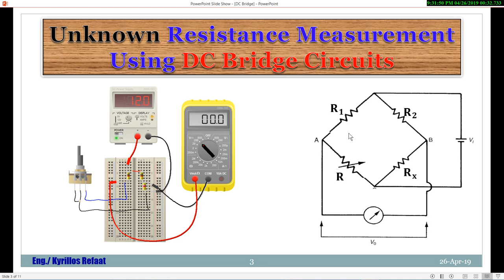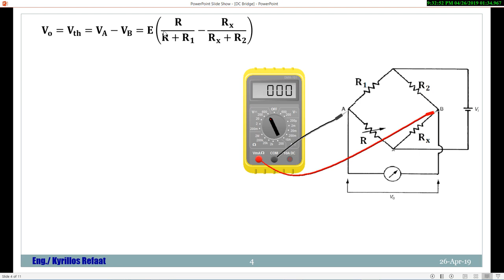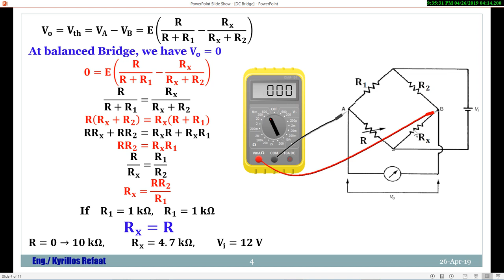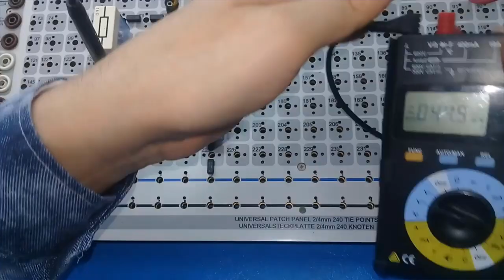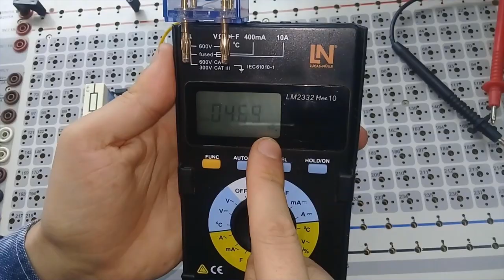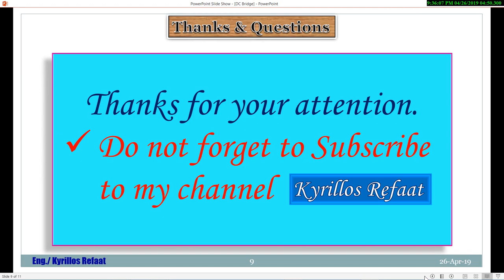Resistance Measurement Using DC Bridge | Electrical Measurements | قياسات كهربية | Kyrillos Refaat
قياس قيمة مقاومة مجهولة باستخدام DC Bridge ... في حالة الاتزان
Resistance  Measurement using DC Bridge
للتجربة الأولي والثانية عمليا  𝐓 and 𝛑 Attenuators
اضغط هنا لمشاهدة الفيديو 👇👇👇
للتجربة الثالثة عمليا  𝐋- type Attenuator
للحلقة السابقة الخاصة بتوليد الدالة الجيبية Sine wave
Generate Sine wave
للحلقة السابقة الخاصة ب كيفية استخدام الاردوينو كمولد موجات [موجات مسننة (سن منشار) وموجات مثلثية] بترددات مختلفة وبدائرة بسيطة (Low Pass Filter )
?w to Generate Sawtooth and Triangle Waveforms
للحلقة الأولي من الاتصالات التسلسلية (Serial Communication):
What is the difference between UART, USB, I2C, SPI |Intro to Serial Communication
للحلقات السابقة الخاصة بمحركات التيار المستمر بالترتيب
للحلقة السابقة الخاصة ب
 DC Motors (Types & Drivers)
DC Motor (ON/OFF & PWM & Measuring its Speed)
DC Motor (Bang-Bang & P & PI - Controller)
لمشاهدة سلسلة الاردوينو اونو وميجا 2560 الاحترافية من البداية من هنا:
لسلسلة الامبيديد سيستم الاحترافية من البداية من هنا:
لسلسلة اللابفيو المتقدمة في التحكم والتصميم من هنا:
لسلسلة فيديوهات مهمة وبرامج اساسية للكمبيوتر واللابتوب من هنا:
انضم لجروب اتعلم صح لتصبح مهندس محترف علي الفيس بوك لمتابعتنا دائما:
شكرا جزيلا
كيرلس رفعت